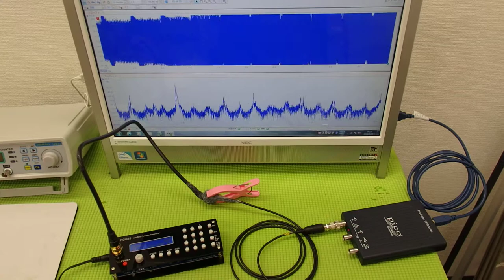オオリジナル超音波プローブの「発振・制御」技術 ultrasonic-labo